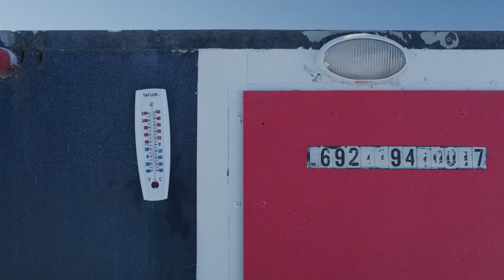Snowboarding on a Frozen Lake with Benny Milam and Friends | Lakehouse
"I think that snowboarders and fisherman are same in the fact that we're always trying to go BIGGER."  - Tony Capra

On a frozen Minnesotan lake typically reserved for ice-fisherman like the featured Tony Capra, Benny Milam and four friends (Garrett Mckenzie, Sam Schiltgen, Lenny Mazzotti, and Drayden Gardner) spent several days sessioning a first-of-its kind snowboarding feature: an ice-fishing house complete with moveable rails and a gas-powered winch.

As the wind whipped across the lake, the riders kept themselves warm; not by finding refuge inside the lakehouse, but by riding the features and stacking clips outside of it.